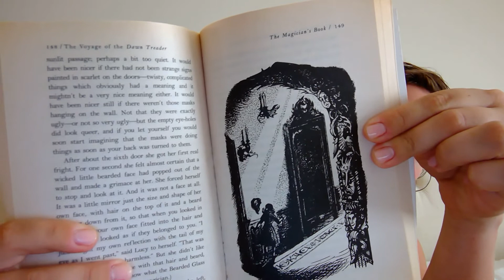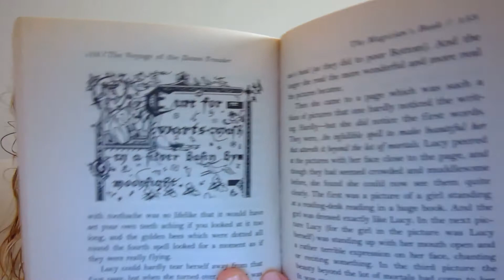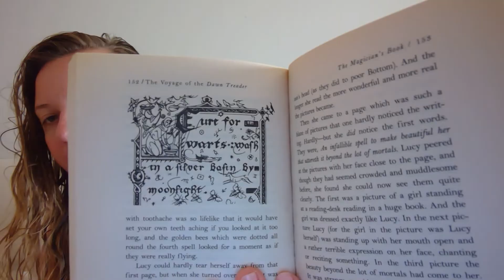Chapter 10 of the Dawn Treader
Will Lucy succeed?